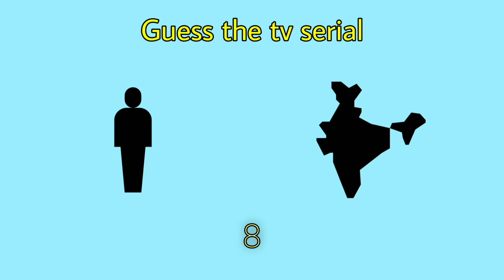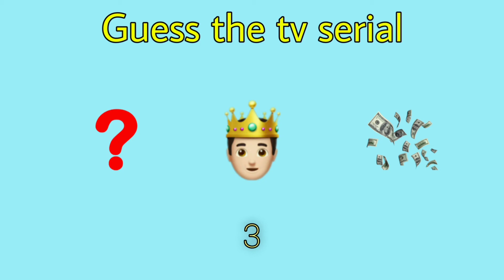Guess the famous tv serials by emoji ||Bro MATT ro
Can you guess the famous tv serials by emoji?

Must comment your score below.